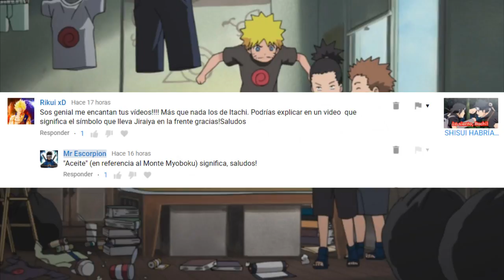¿MINATO ES UN GENIO QUE APARECE CADA DÉCADA?